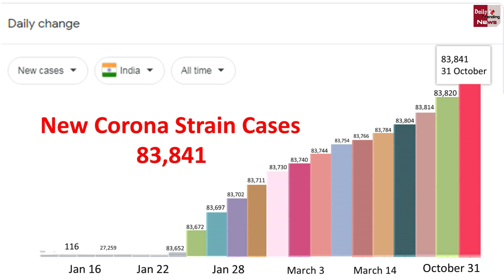आज भारत में नए Corona स्ट्रेन के मिले इतने केस | New Corona Strain Updates !